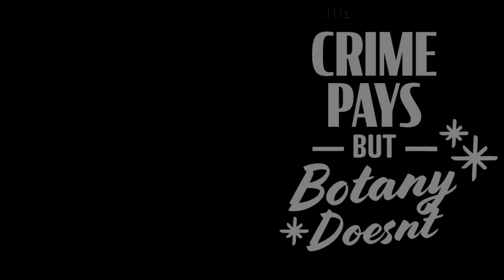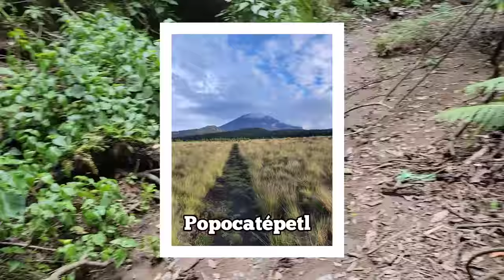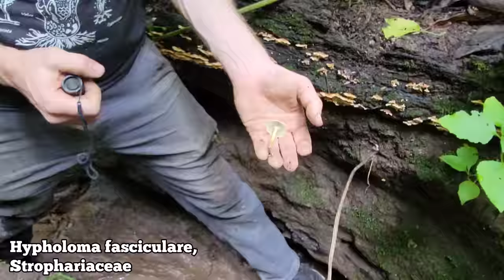Derrumbes & Landslide Mushrooms of the Trans-Mexican Volcanic Belt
Psilocybe zapotecorum is a fungus with a very peculiar ecology: mostly growing out of vertical walls & scars created by landslides at elevations of 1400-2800 meters in the wet montane forests of central Mexico. (Videos in last three slides).

The habitat that this species occupies is almost always treacherous and incredibly steep, thus it's common name as one of 5 species of "derrumbe" (Spanish for "landslide) mushroom. It is also one of the most potent wild Psilocybin-containing mushroom species in the world, reportedly containing 2.6% psilocybin (and probably more). It bruises a very strong blue after being handled or touched, indicating the conversion of psilocybin to psilocin.

But the ecology here is what's mind-blowing. How does a mushroom species come to almost only grow out of vertical dirt walls at the bottom of dark canyons?

Due to the steep terrain here, which is in turn a result of the geologic setting : the Cocos tectonic plate to the South is subducting beneath the North American plate, causing a region of intense volcanism and uplift (see: Mexican Transvolcanic Belt).

This subduction zone to the South is responsible for the steep terrain, which is in turn responsible for the landslides, which coupled with the heavy and frequent rainfall (from warm moist air rising once it hits these mountains) is in turn responsible for the large amount of buried plant material in the substrate and walls of these ravines, which in turn provide an ample food source for Psilocybe zapotecorum.

Thanks, GFY.